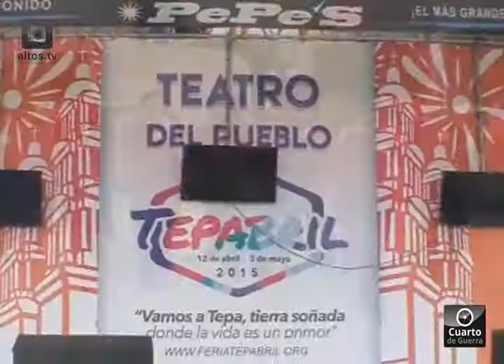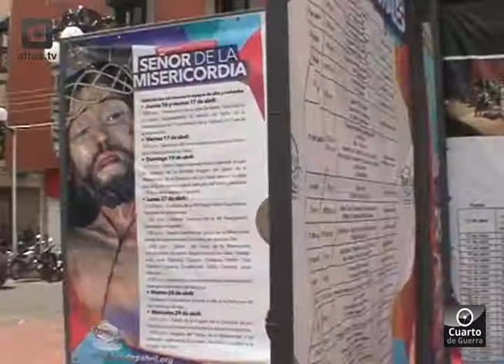Operativo Proteccion Civil al pendiente en temporada de feria